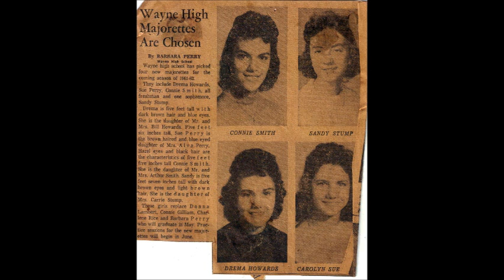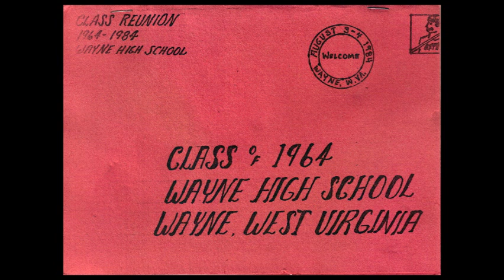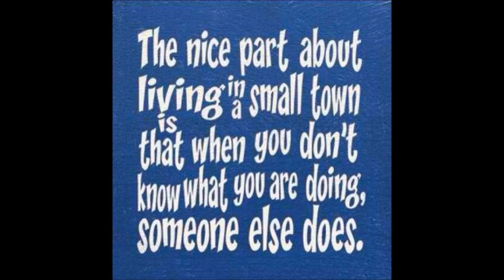WHS Reunion 1964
Wayne High School (WV) 50th Reunion video